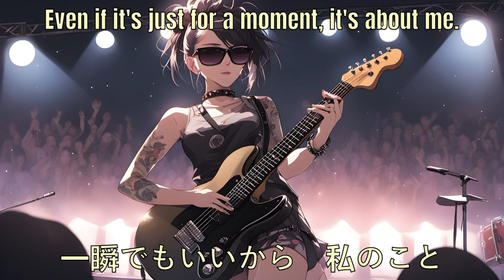Notice Me, Senpai! (Extended Edition)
Lyrics: Suno & ChatGPT
Image: Animagine XL 2.0